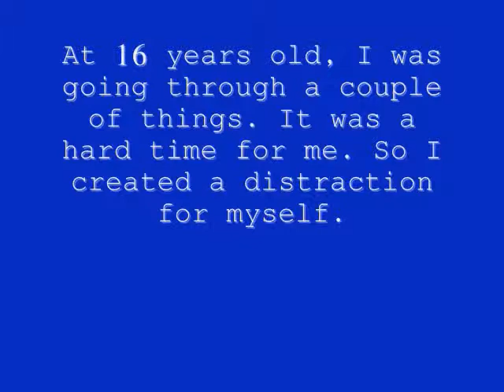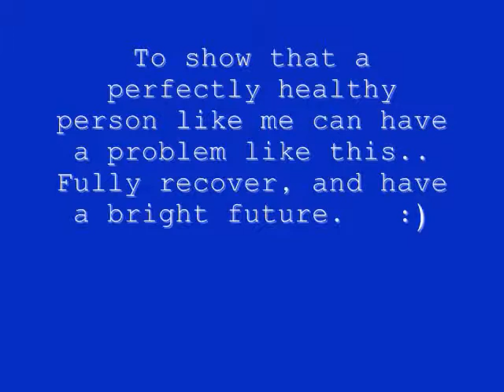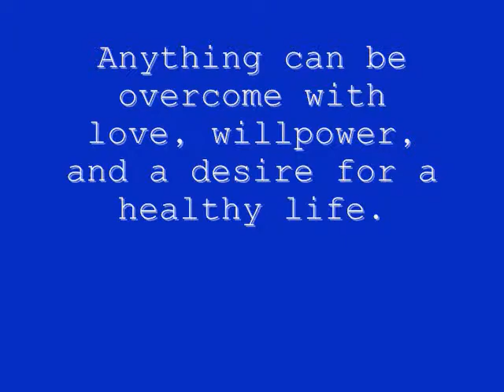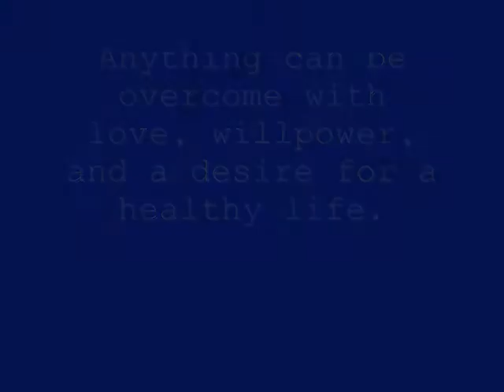A personal story on Eating Disorders